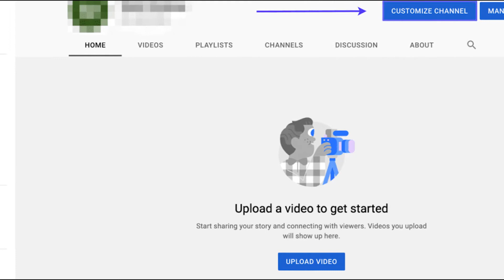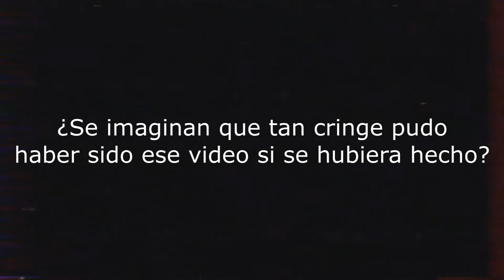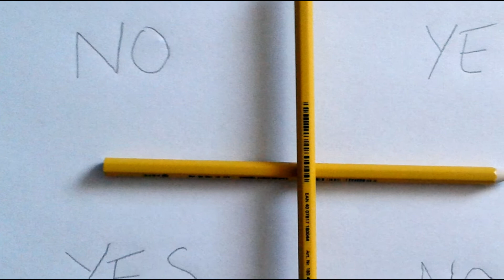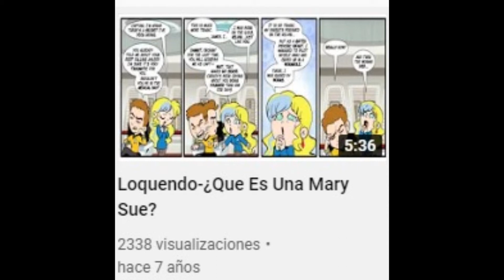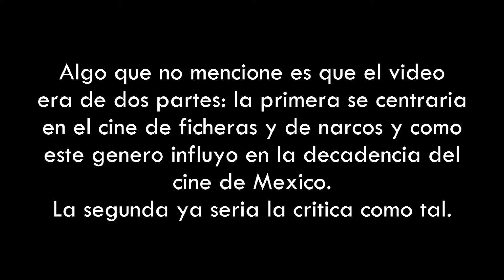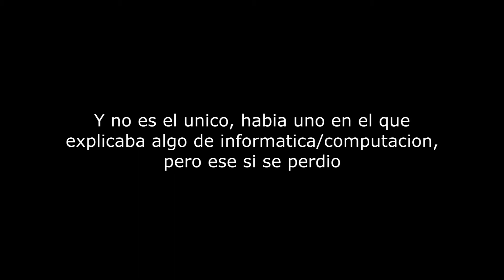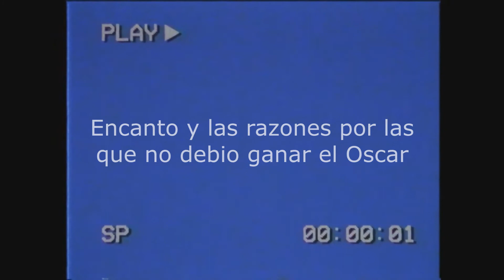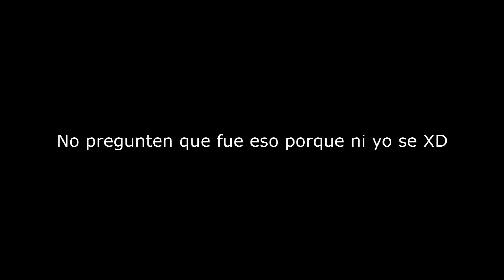Loquendo-Videos borrados y nunca realizados (especial 10 años)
¡Saludos!
El 16 de septiembre se cumplieron 10 años desde que el canal fue creado.
Para celebrarlo, en base a los votos que habían hecho en una encuesta hace meses, les mostrare algunos videos que nunca se llegaron a hacer, o que, por el contrario, si se hicieron, pero por alguna u otra razón fueron eliminados. Desde un video de mi jugando un "juego ritual" popular hace años, hasta un experimento musical extraño que nunca publique.

Sin nada más que decir, nos veremos en el próximo video.
Adiós y hasta la próxima :D

Música utilizada:
(LUX)-Girl in the Rain
Beethoven-Piano Concerto 5 in E flat Major Op 73
Supershigi-Zombotany
Testament-True American Hate
They Might Be Giants-Istanbul (Not Constantinople)
Blue Oyster Cult-(Don't Fear) The Reaper
Dire Straits-Solid Rock
Wisin y Yandel-Calle Callejero
Chris Rea-All Summer Long
El Chicano-Dancing Mama
Kevin MacCleod-Aftermath - Madness Paranoia
I'm Ready Depression (from The SpongeBob SquarePants Movie Game Soundtrack)
Ween-El Camino
Curtis Mayfield-Diamnod in the Back
John Fiddy-Peek - A - Boo
Chumbawamba-Just Desserts
T.a.T.u.-All The Things She Said
Lizandro Meza-Ni Que Estuviera Loco
Santana-Take Me With You
VAST-Don't Take Away Your Love For Me
Die Sonne Satan-Dirge
Johnny Cash-In My Life